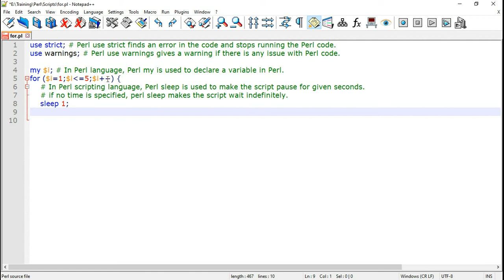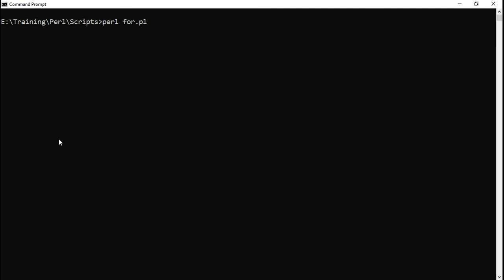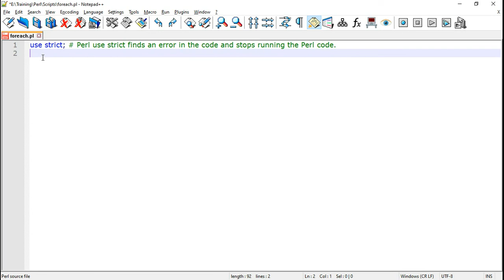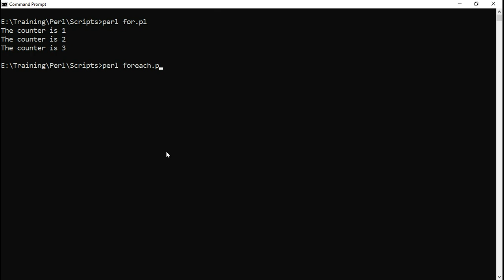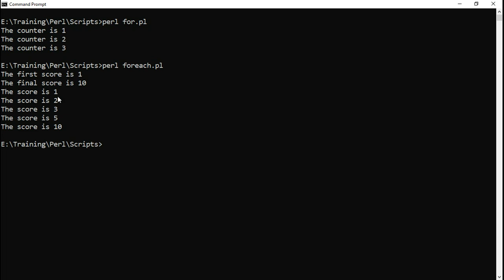Perl For Loops | Perl ForEach Loop | Perl Scripting | Perl Programming - Perl Tutorial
Perl for loops are explained, which are Perl for loop and Perl Foreach loop with Perl scripting in this Perl tutorial. This Perl programming tutorial resolves the following viewer queries:
1) Perl foreach loop
2) Perl foreach next
3) Perl foreach my
4) Perl
5) foreach loop
6) Perl foreach
7) Perl programming
8) foreach loop perl
9) foreach loop in Perl
10) foreach perl array
11) foreach loop in perl script
12) foreach loop in perl example
13) Perl foreach index
14) foreach loop tutorial
15) foreach statement in perl
16) for loop
17) Perl scripting
18) Perl script
19) Loop
20) Perl for loop
21) Perl for loops
22) Perl for loop break
23) Perl for loop next
24) Perl for loop c style
25) Perl for loop exit
26) Perl for loop integer
27) Perl scripting for beginners
28) Loops
29) for loop in perl
30) Perl - loops
31) Perl script tutorial for beginners
32) Loops in perl
33) for loop in perl script
34) Perl for
35) Perl programming for beginners
36) Perl example
37) Perl basics
38) Perl editor
39) Perl scripting language
40) Perl code example
41) pl script
42) Perl for beginners
43) Variable in perl
44) Perl break out of loop
45) Perl print array
46) Perl special variables
47) Perl language

0:00 Perl Tutorial Intro
0:22 Perl Script Basics
1:03 Perl my
1:21 Perl For Loop Example
3:33 Run For Loop Script
4:07 Perl Script Basics
4:25 Foreach Perl Array
6:04 Perl Foreach Loop
6:42 Run Perl Foreach Loop Script

Perl for and Perl foreach loop are explained in this Perl scripting tutorial. This Perl tutorial for beginners covers Perl language statements, Perl use strict, Perl use warnings, Perl for loop, Perl foreach and other Perl scripting for beginners like Perl print, Perl my, Perl sleep, Perl if and Perl break or last operator in Perl programming examples that run in Perl Windows.

Software and Testing Training: Online training in Python programming, VB scripting, Perl scripting, Big Data, SQL, HTML, XML, Selenium Python, Selenium with Java, SoapUI, LoadRunner and JMeter automated software testing tools, software testing training, Database testing, QA, domain knowledge and others